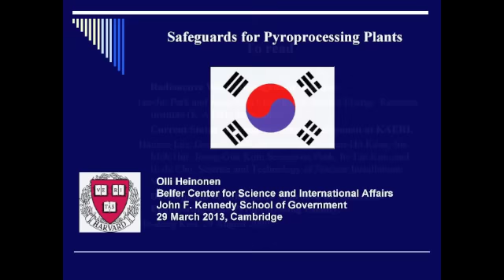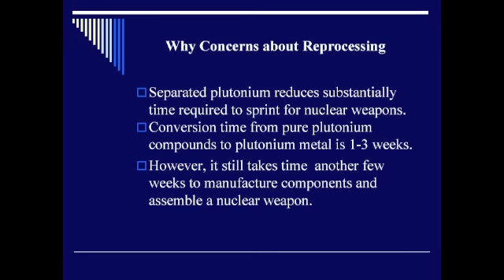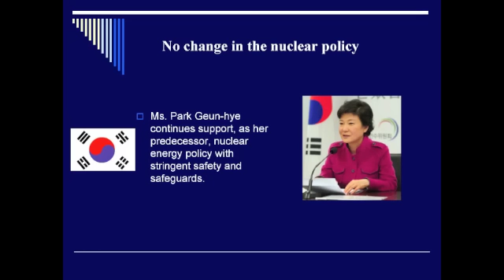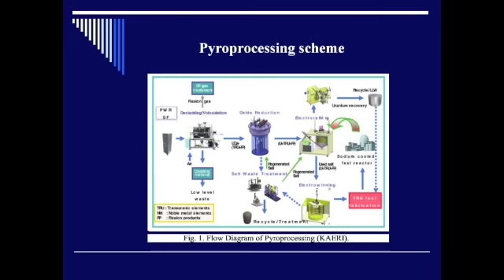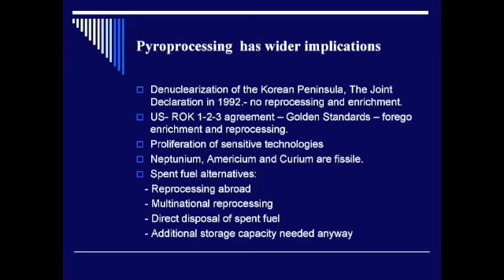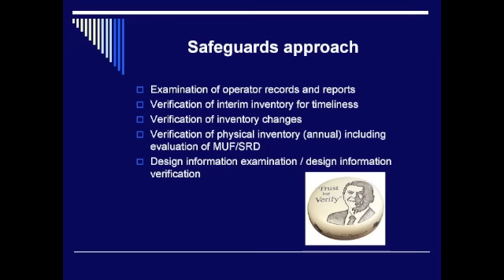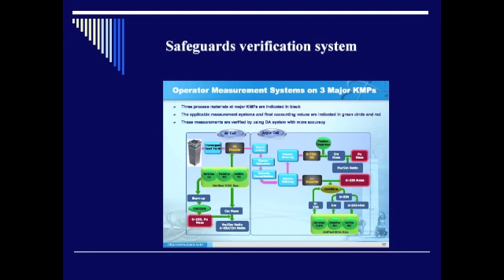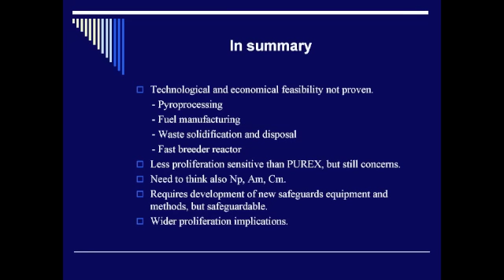Safeguards for Pyroprocessing Plants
Project on Managing the Atom Seminar Series

Speaker:
Olli Heinonen, Senior Fellow, Belfer Center for Science and International Affairs

Description:
South Korean officials have argued—particularly in their talks with the United States on a 123 nuclear cooperation agreement—that South Korea should be free to pyroprocess its spent nuclear fuel. Pyroprocessing differs from PUREX (plutonium-uranium extraction) reprocessing, which has been used commercially for decades in nuclear energy and weapons programs around the world. In pyroprocessing, the plutonium separated from spent fuel remains mixed with other elements. South Korean officials have argued that this difference makes pyroprocessing more proliferation resistant than traditional reprocessing. However, key pyroprocessing steps still pose a proliferation risk. The IAEA, South Korean, and U.S. laboratories have been developing safeguards for pyroprocessing, which are yet untested. The debate over pyroprocessing will not end soon, regardless of what happens in South Korea, as other states are also undertaking R&D. The question of pyroprocessing has also implications for the denuclearization of the Korean peninsula.